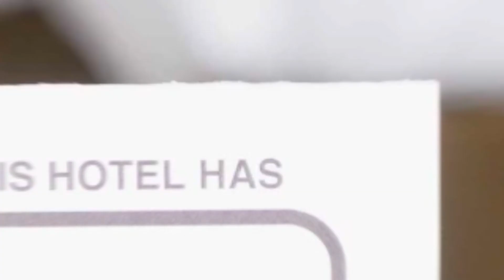Casyana Apartment hotel review | Hotels in Mamaia | Romanian Hotels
Casyana Apartment hotel video review. Hotels in Mamaia, european 3 stars hotels.